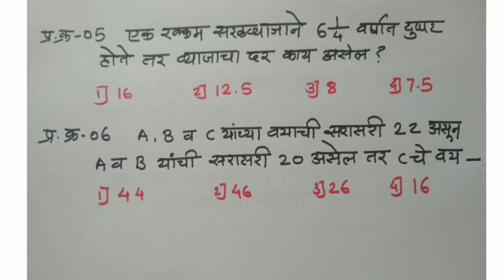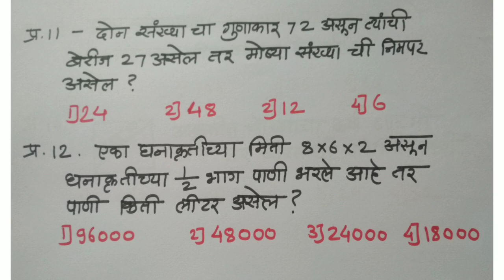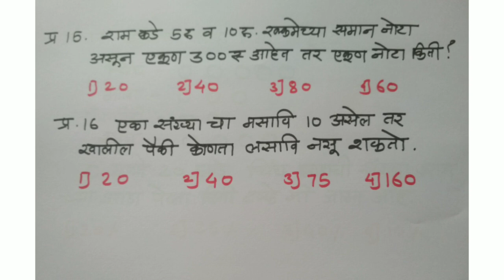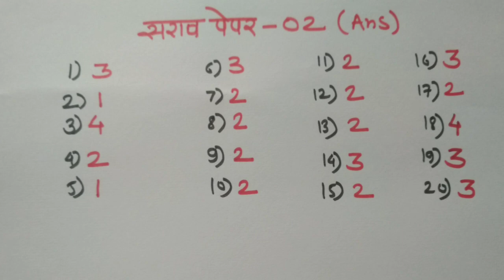Navodaya Practice Exam - 2 | Maths Tricks